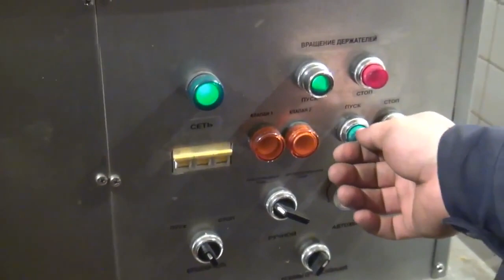Установка мойки и ополаскивания МО-3000М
Мойка и ершевания стеклянной тары на мойке МО-3000М.

Наш сайт: aurora-pack.ru
Телефон: 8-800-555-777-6 (звонок по России бесплатный)

Установка мойки и ополаскивания с устройством ершевания мод. МО-3000М используется на фармацевтических, пищеперерабатывающих, химических и парфюмерных предприятиях. Установка изготовлена на базе собственных разработок специалистов фирмы, защищенных патентом Российской Федерации, и отвечает всем нормативным требованиям, предъявляемым к медицинской и пищевой технике.

Основные элементы
Установка состоит из следующих основных узлов:

система ополаскивания;
система ершевания;
ванна для сбора и слива использованной моющей жидкости;
привод коллектора и ерша;
колпак брызгозащитный.
Принцип работы
Флаконы, требующие ополаскивания, помещаются оператором на вращающиеся сопла гидрораспределителя. Затем включается подача жидкости №1. После обмыва жидкостью №1 включается подача жидкости №2. Далее происходит отключение подачи жидкости №2. Чистые флаконы удаляются из зоны мойки и меняются на флаконы, подготовленные к ополаскиванию. После чего действия оператора повторяются.

Ершевание внутренней поверхности посуды производится с помощью вращающегося ерша. Сильно загрязнённая посуда до поступления на установку предварительно замачивается в специальном щелочном или горчичном растворе. При ершевании посуда надевается на конец вращающегося ерша и проталкивается до упора ворса в её днище. Время ершевания зависит от степени загрязнённости посуды.